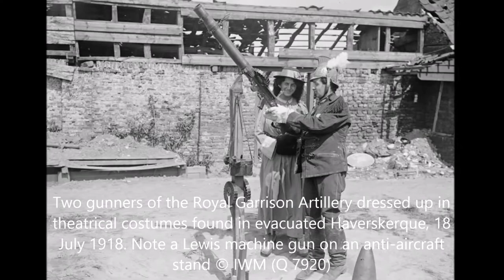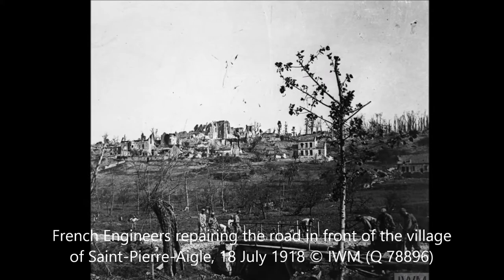No. 149 Night Bombing Squadron, St. Omer Aerodome, 18 July 1918 in the Great War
101 YEARS AGO TODAY:  No. 149 Night Bombing Squadron, St. Omer Aerodome, 18 July 1918.  Air mechanics of the 149th Night Bombing Squadron detonating (sic) bombs to be dropped in one night, Aerodrome near St. Omer, 18 July 1918.  Pilots of the 149th Squadron RAF constructing a map at the aerodrome near St. Omer, 18 July 1918. This form of 'jigsaw puzzle' was intended to make the pilots of this Night Bombing Squadron familiar with the country.  The ruined church at Saint-Venant, 18 July 1918. St. Venant was threatened by the German advance of 18 April 1918, but remained in British hands.